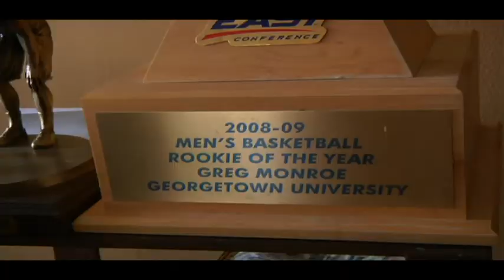Greg Monroe goes home to NOLA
Feature on Detroit Pistons rookie Greg Monroe as he visits his hometown of New Orleans for the first time since coming into the NBA